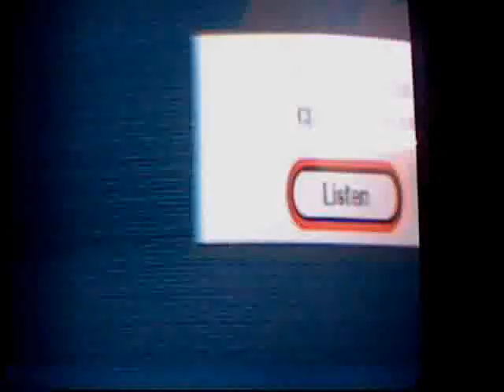SSBB Peach vs Samus